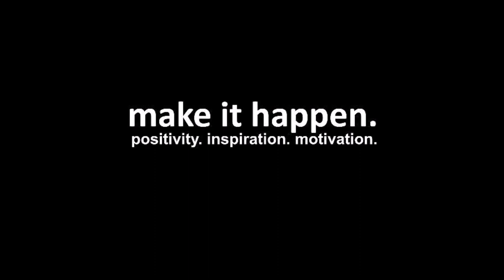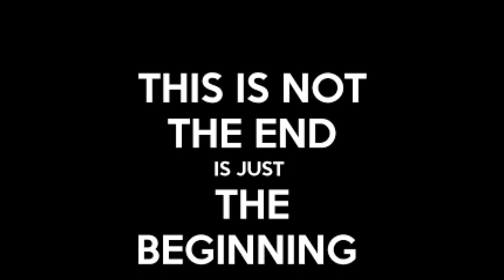Beyonce Jay Z Forever Young Halo - Home Movie Video , One Life Live it , Real Life 4K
Beyonce jay z forever young halo home video made by Stephen Robinson salou Spain holiday memory's Wembley stadium border terrier puppy football dancing good times barcalona nou camp cambrils beach